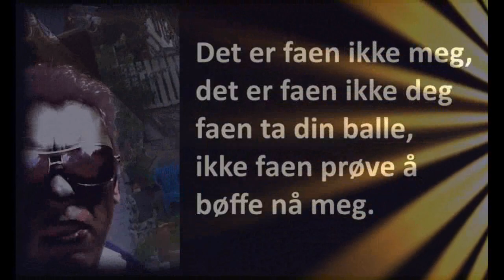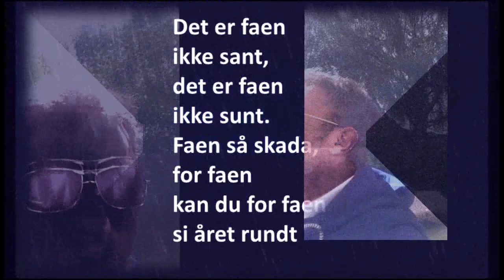Faen meg nok!!! - Trond Henriksen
Sånn kan en låt bli til med litt inspirasjon fra ungdommene i en McDonalds-kø i Halden. Det blir litt banning og gjerne i hver setning også :)